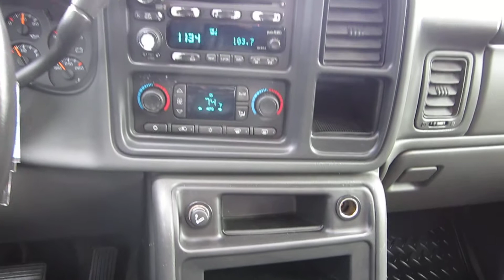2004 Chevrolet Avalanche, Blackberry Pear - STOCK# 131193B - Interior